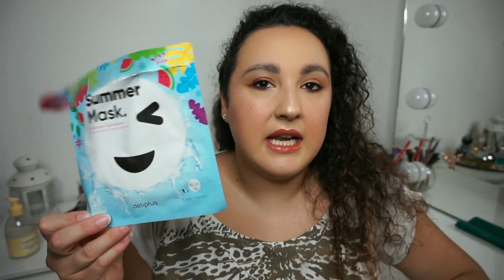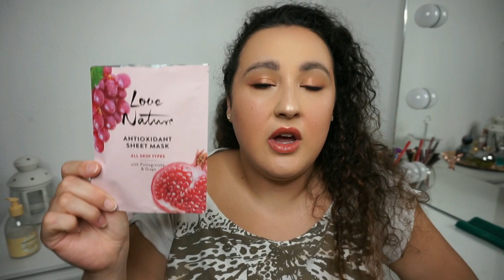Productos Terminados #60 Julio | Noelia Talero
Terminado el mes de Julio...¿hablamos de aquellos productos con los que me quedo y con los que no?

PRODUCTOS MENCIONADOS:
-Champú Zero Mercadona 1,95€
-Aceite para cabello seco Trigo y Coco (Ampolla) Love Nature Oriflame
-Agua micelar para pieles sensible Sensitive Camomille Yves Rocher
-Exfoliante corporal mermelada de frutas del Bosque Love Nature Oriflame
-Crema corporal sorbete Monoi 2,50€-3€
-Crema corporal Yogurt Moringa The Body Shop
-Jabón líquido de manos Manteca de Karité y vitamina E Essentials Oriflame
-Summer Mask Deliplus Mercadona
Mascarilla Antioxidante Love Nature Oriflame
-Mikado Tropical Mercadona 2,30€